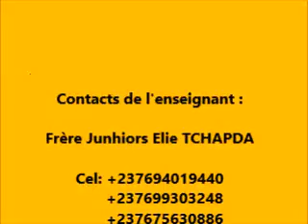L'INTIMITE AVEC DIEU 1ère Partie